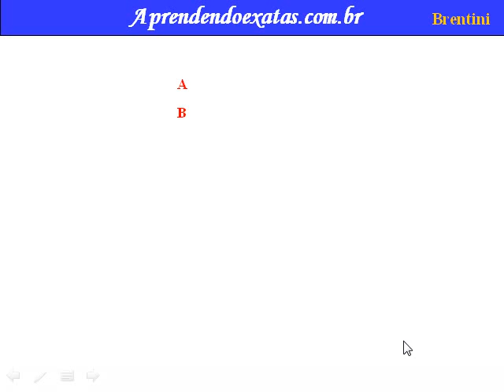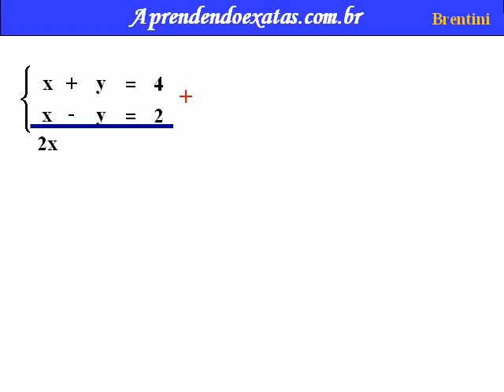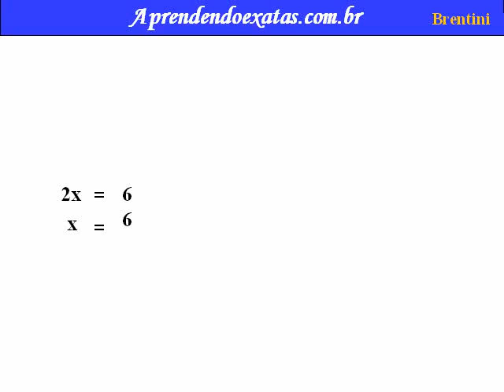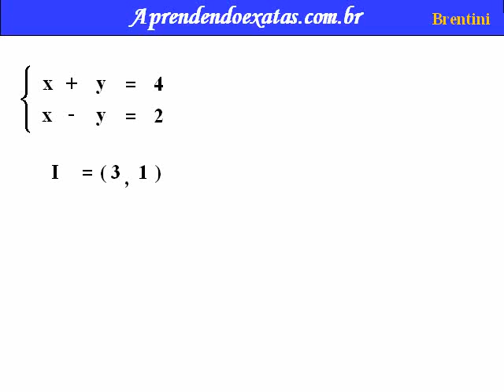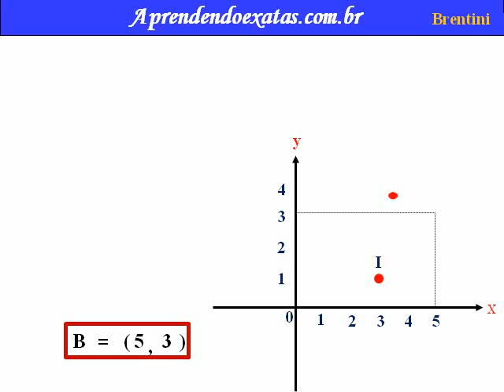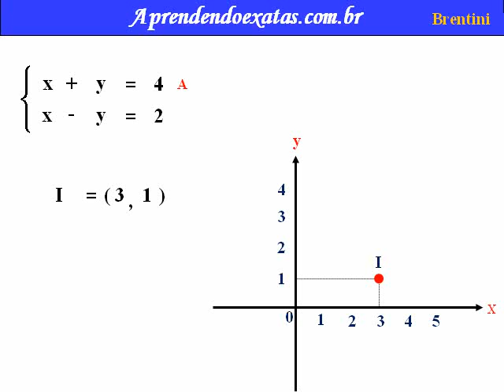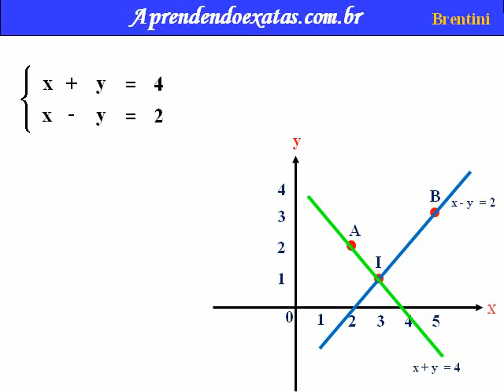Solução Geométrica de um Sistema de Equações do 1º Grau 1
Um sistema de equações é uma conjunção de duas ou mais equações com duas ou mais incógnitas. As soluções de um sistema de equações são os valores das incógnitas que satisfazem, em simultâneo, todas as equações do sistema.